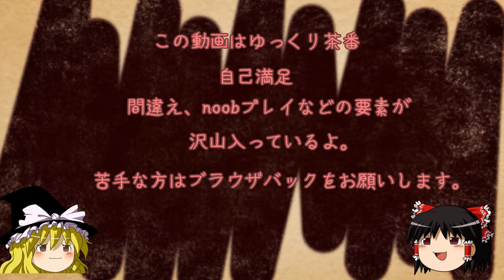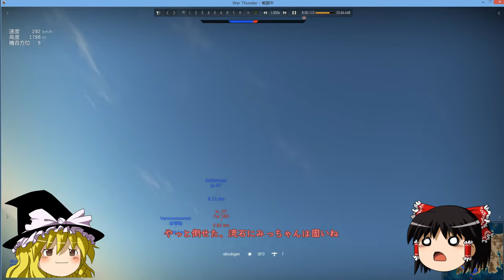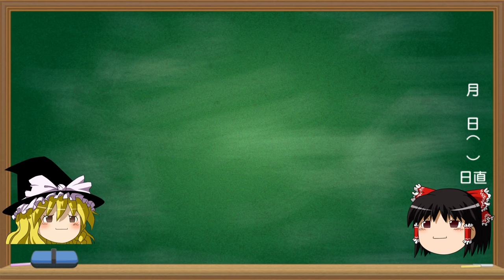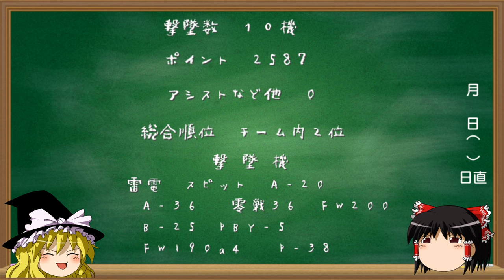【ゆっくり実況】新米パイロットのWarThunder奮戦記 FW190A4 ヴェルガー パート1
ドイツ空軍　FW190a-4での、ゆっくり霊夢×魔理沙が送るWar Thunderの漫談的実況動画です。
作戦だともっと違った戦いを想定してましたが・・・、上手くはいきませんね
一撃離脱とか、色々な戦い方を活用したので、少しは訓練　練習になったかな!?

※新米パイロットのWT奮戦記